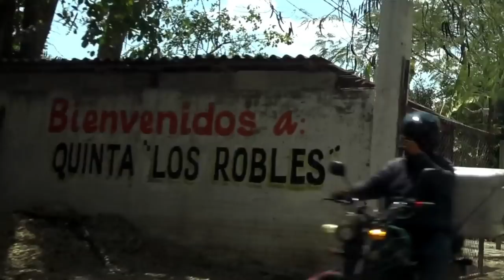🔥VIAJANDO CON EL CREW RETA DE VOLEIBOL🏐